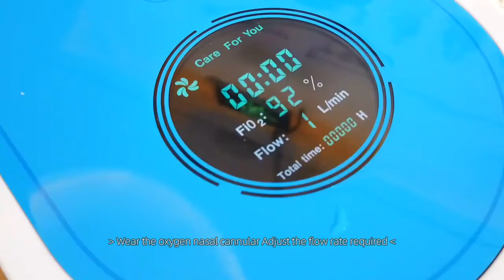PORTABLE OXYGEN CONCENTRATORS VS OXYGEN TANKS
In today’s video I talk about Portable Oxygen Concentrators and the differences between traditional oxygen tanks and Portable Oxygen Concentrators. I cover the pros and cons of using oxygen concentrators and traditional oxygen tanks.

I also talk about what it’s like to travel as a plus size woman, using a Portable Oxygen Concentrator and what it’s like to use it in day-to-day life as well.

These are my opinions and my experiences and while I’ve done research on the matter I’m not a licensed medical professional, so I always suggest speaking with your doctor or medical team when making decisions about what will be best for you.